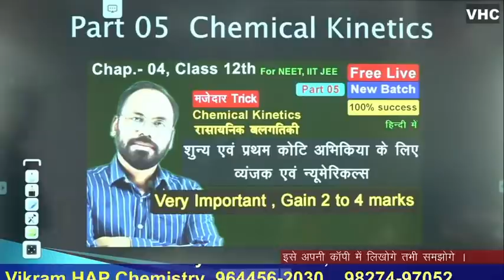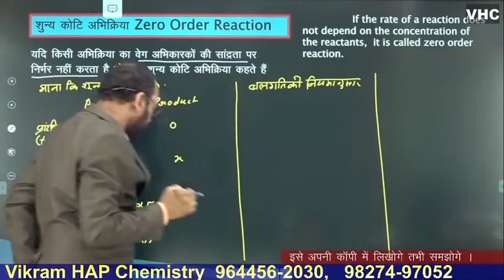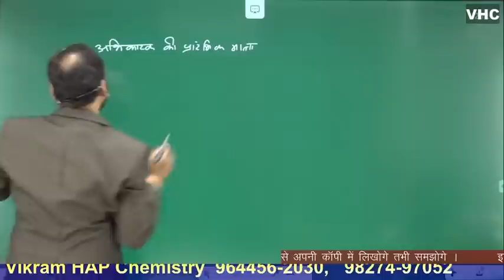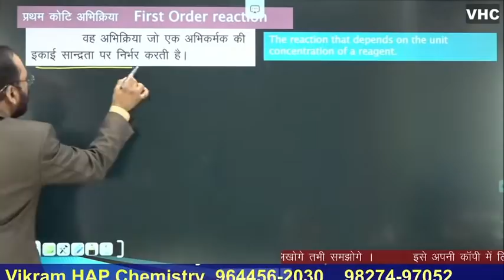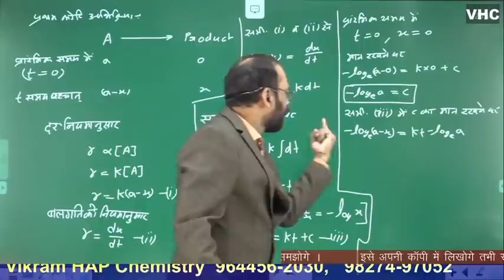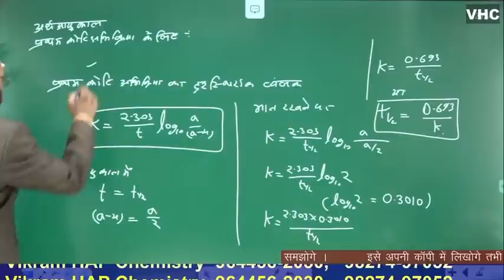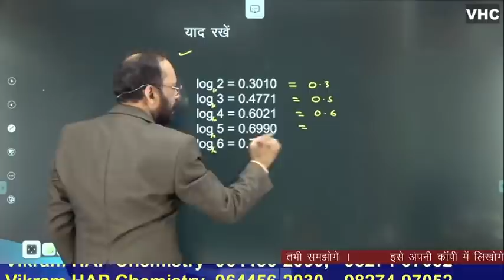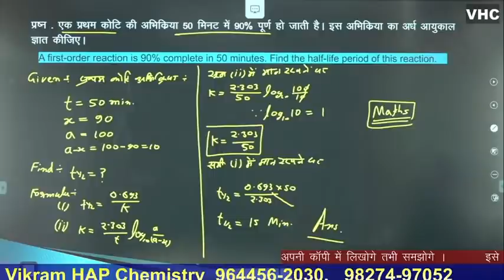Chemical Kinetics || L 05 ||Derivation of Zero & 1st order of Reaction || Chap 04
इस  Chapter  04 Chemical Kinetics  को पुरा पढ़ना समझना चाहते हैं तो आपके सहायता के लिए यह लिंक दे रहा हुॅं । विश्वास किजिए आपका 12वीं में 100%  आयेगा

PrimeHAP Classes
Link